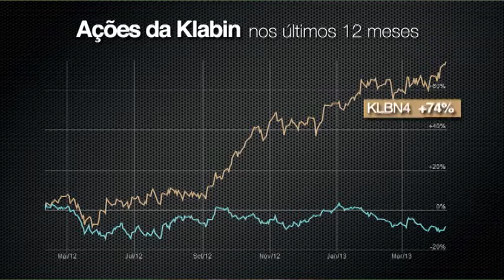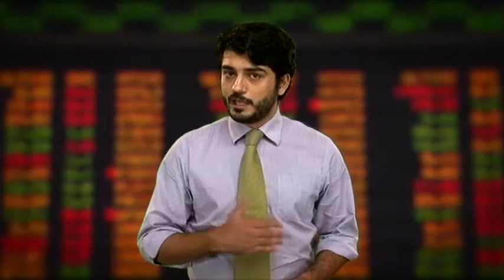Direto da Bolsa - 11 de Abril - 1ª Edição